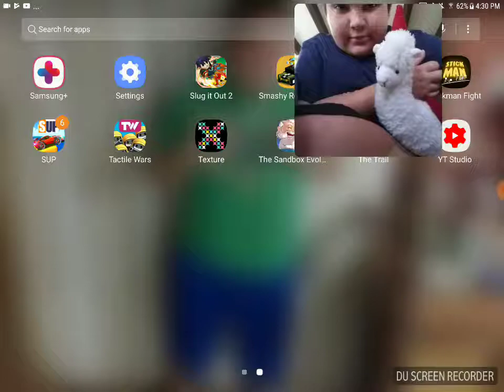Me and llama play gamers lead